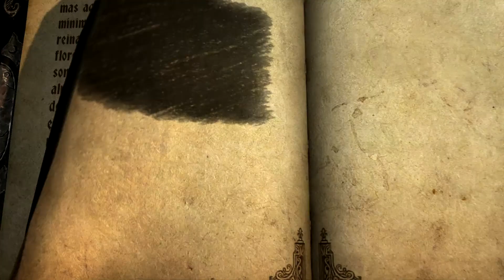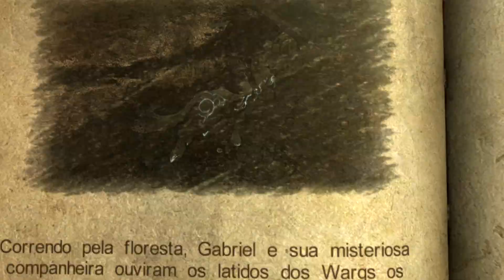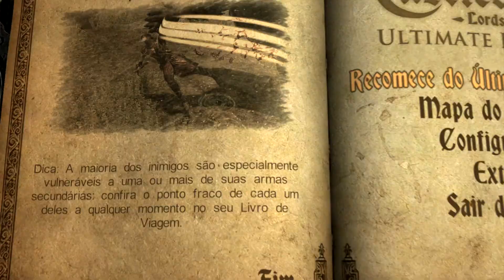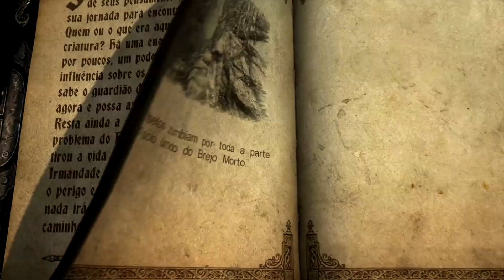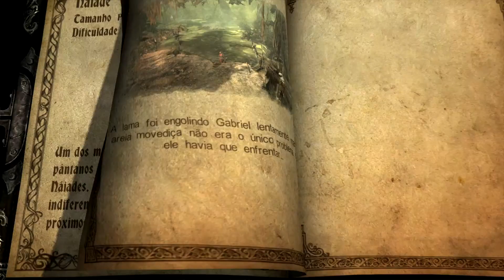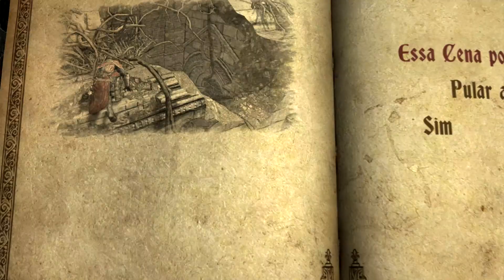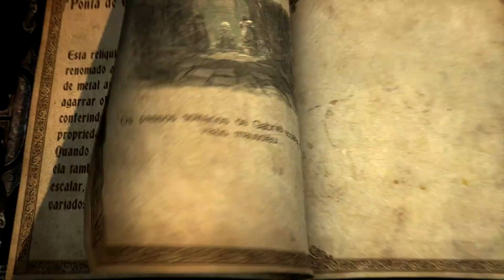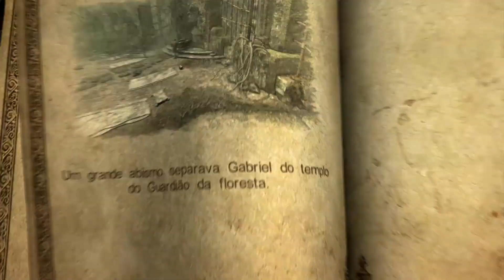Castlevania: Lords of Shadow - Part 2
Fala aê pessoal!Mais um vídeo para vocês!
Não esqueçam de darem aquela força de sempre pra gente, \o/
Abraço e falous!